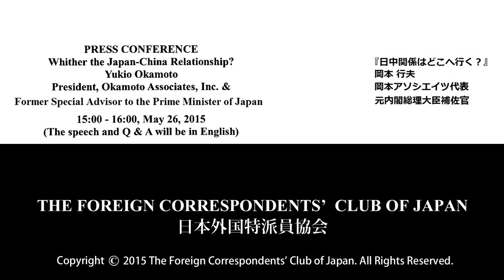Yukio Okamoto: Whither the Japan-China Relationship?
Yukio Okamoto: President, Okamoto Associates, Inc. and Former Special Advisor to the Prime Minister of Japan